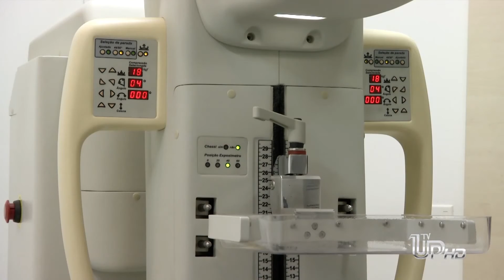Programa Marta Costa (13/05) Bloco 03: Saiba tudo sobre mamografia com a Drª Isabella Tavares